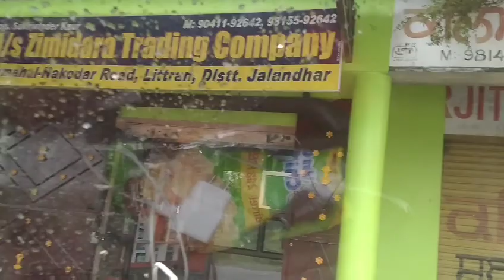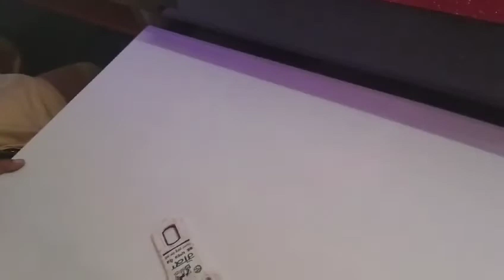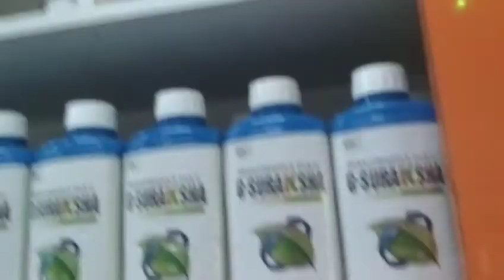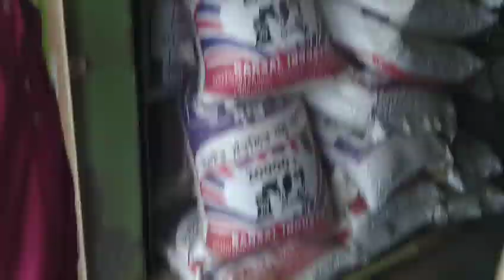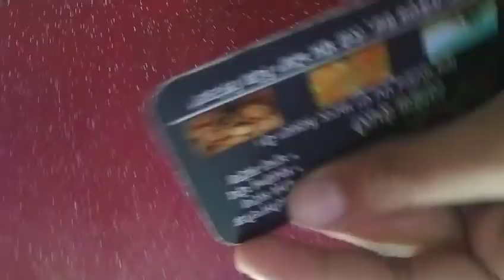Go to our Shop 🙂 Littran. || Our modified shop || Toor vlogs || punjabi vlogs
TOOR VLOGS ❤️

In this vlog we will show you our Shop littran. Nurmahal road || one can tell you two things and you will choose one you like most || see this video for fun, enjoyment, you want any challange for 24 hours (comment below) || if you want more videos like this comment me and not forget to subscribe my channel for more videos 🥰 if you like this vlog like,comment and share my videos and channel ||if you have any idea for challange vlogs ❤️ comment below || and share my channel more and more ||

Guys if you want more videos from my channel for more fun and enjoyment like share and commnet my video and most important thing don't forget to subscribe my channel for my upcoming videos like this challenge||